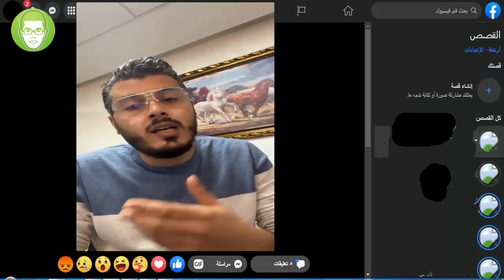امين رغيب ◄ احسن طريقة للحصول على كود الواي فاي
هل تبحث عن معلومات حول الواي فاي واستخدامه بطريقة مفيدة؟ إليك بعض المعلومات المفيدة:
1. **معرفة باسورد الواي فاي**:
   للحصول على كلمة مرور شبكة الواي فاي، يُمكنك الاطلاع على ملصق الشبكة الموجود على موجه الواي فاي أو الاتصال بالمسؤول عن الشبكة.
2. **اختراق الواي فاي**:
   يجب عدم محاولة اختراق أو الدخول إلى شبكات الواي فاي بدون إذن صاحب الشبكة، حيث يُعد ذلك مخالفًا للقوانين ويشكل انتهاكًا للخصوصية.
3. **الحصول على شبكة الواي فاي مجاناً**:
   يمكنك البحث عن شبكات الواي فاي المجانية في المناطق العامة مثل المطاعم أو المقاهي التي تقدم خدمة الإنترنت المجانية.
4. **كيفية اظهار الباركود للواي فاي**:
   يمكنك عرض الباركود لشبكة الواي فاي الخاصة بك عبر إعدادات الشبكة في جهازك، ويمكن أن يساعدك ذلك في مشاركة الشبكة مع الآخرين بسهولة.
5. **تقوية الواي فاي على الهاتف**:
   يُمكن تحسين قوة الإشارة للواي فاي على الهاتف من خلال استخدام مكرر إشارة واي فاي أو توجيه الموجه بشكل صحيح لتغطية أوسع.
6. **فتح الواي فاي**:
   لفتح الواي فاي، يُمكنك الذهاب إلى إعدادات الشبكة على جهازك ثم تحديد الشبكة المطلوبة وإدخال كلمة المرور إذا كانت محمية.
7. **كيفية الاتصال بالواي فاي عن طريق WPS**:
   يمكنك استخدام ميزة WPS (Wi-Fi Protected Setup) للاتصال بشبكة الواي فاي بسرعة عبر الضغط على زر WPS في الموجه وفي جهاز الاتصال.
هذه المعلومات تساعد في فهم كيفية استخدام وتأمين شبكة الواي فاي بطريقة فعالة وآمنة.